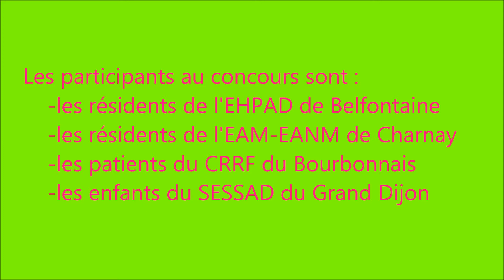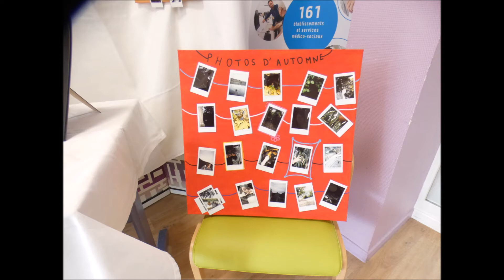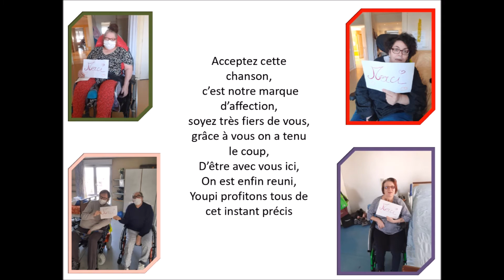Concours d'art 20 ans UGECAM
Un concours intitulé « Votre regard sur vos soins et vos accompagnements » a été organisé par le Groupe UGECAM pour le compte de chaque UGECAM et de ses établissements et services associés, sanitaires et médico-sociaux.

Ce concours a invité les patients et les personnes accompagnées des établissements et services sanitaires et médico-sociaux du Groupe UGECAM à proposer des œuvres d’art originales ayant pour objet d’illustrer la thématique «Votre regard sur vos soins et vos accompagnements ».
La vidéo présente les œuvres de l'UGECAM BFC...